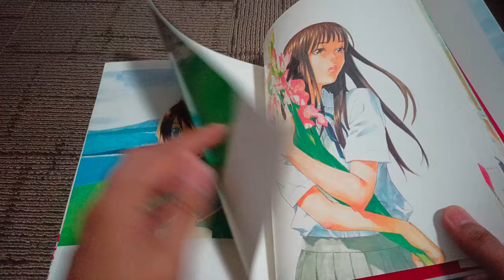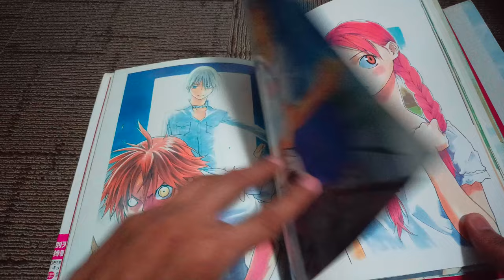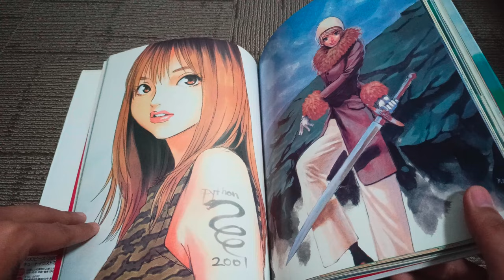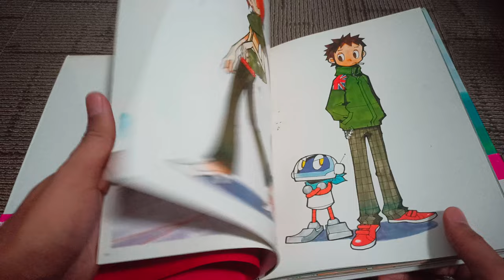(Full Book-flip) Girlfriend Betten Court Illustrations 1996-2006 Art Book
Artbook Details:

Author : Beten Kohito (Betten Court)
Publisher: Shueisha
Pages : 112 pages
Language : Japanese
Date of Publication : 20-Sep-2006